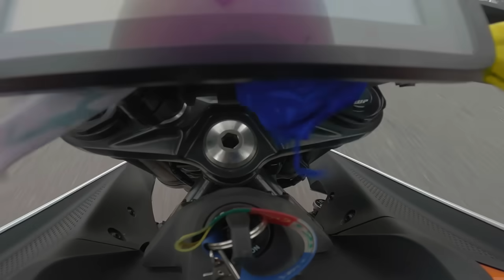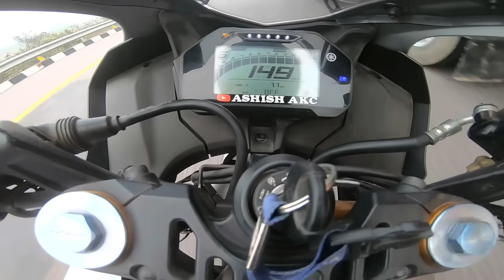KTM Duke 250 Bs7 (3rd Gen) Vs Yamaha R15M | Drag Race | 150cc Vs 250cc🔥| New Champ!!